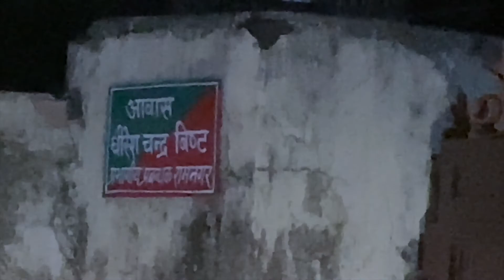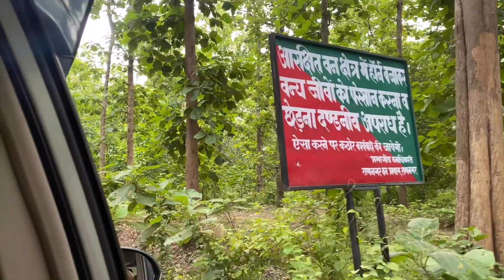Ramnagar trip and papa’s birthday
Hey guys,
show some love and support to our channel.